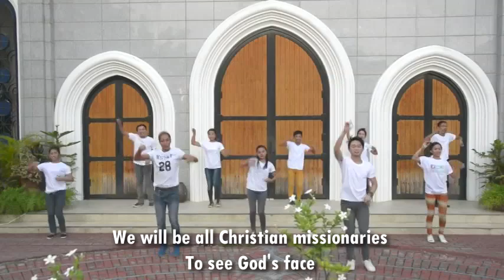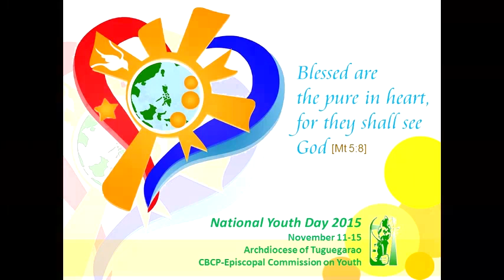NYD2015 - To See God's Face (instructional video with lyrics)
Dance steps to the theme song of the National Youth Day 2015, "To See God's Face"

Credits to the Archdiocese of Tuguegarao and its youth ministry office